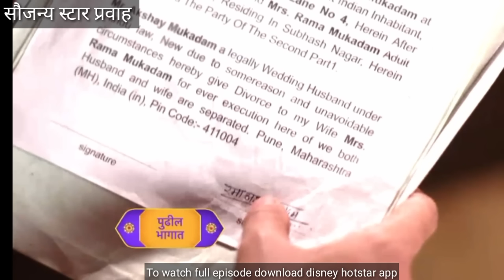अक्षयला डीव्होर्सचे पेपर्स सापडूनही रमाच्या स्माईलमुळे सर्व सुरळीत